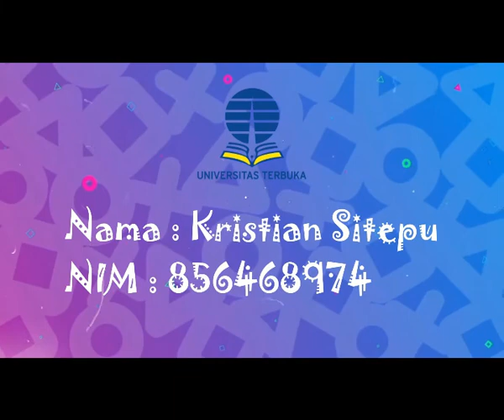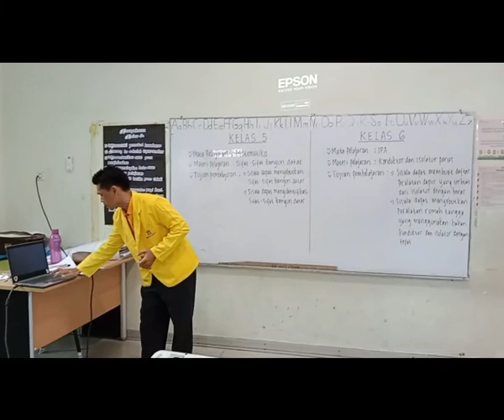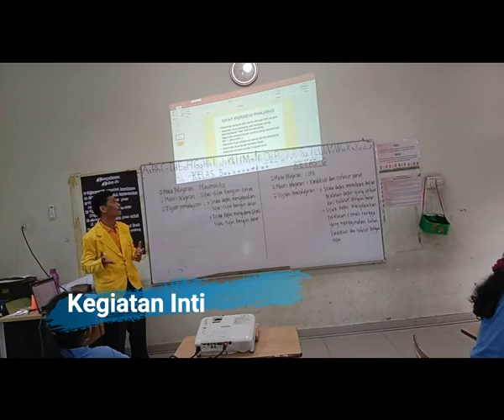VIDEO PKR OLEH KRISTIAN SITEPU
Video ini untuk tugas kuliah mata kuliah PKR di UT.